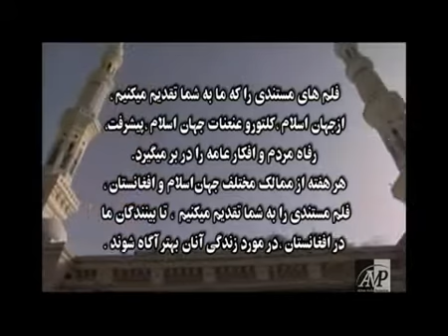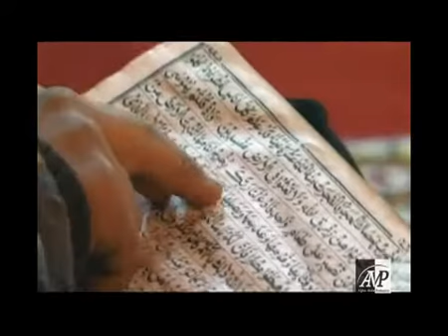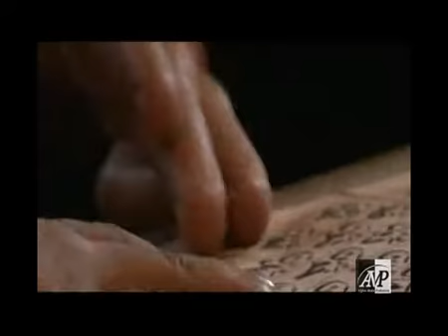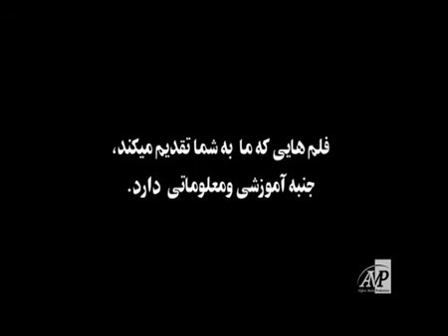Unique traditions during Ramadan, Part 1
This acquired documentary from Metro TV Indonesia examines unique Indonesian Ramadan traditions such as food, parades and eel-catching and how these traditions compare to Afghan holiday customs.